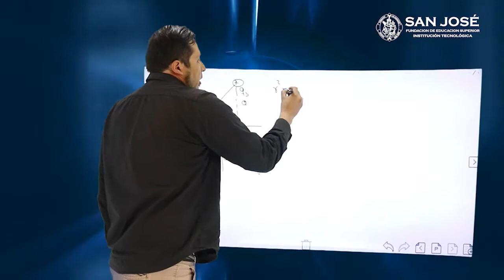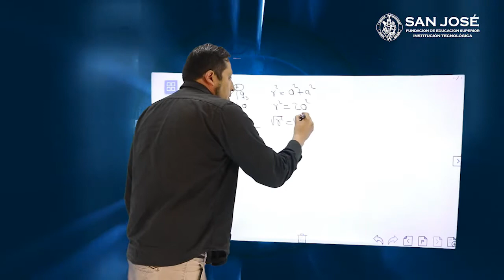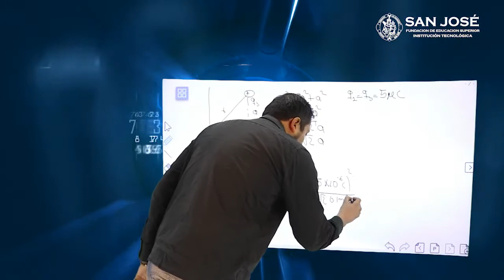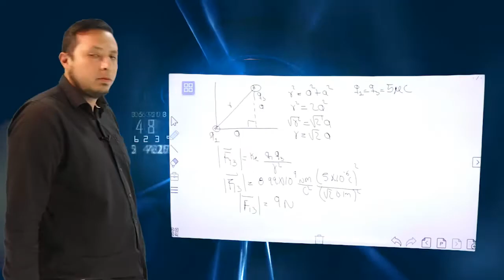CAMILO CALDERÓN TEMA MAGNITUD DE LA FUERZA